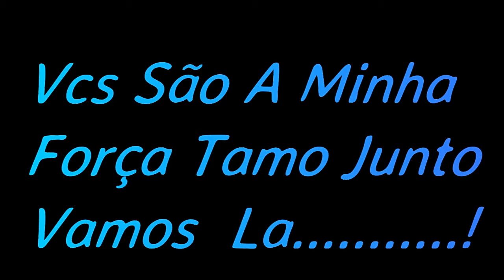( SLITHER.IO) (Playing with the two skins that I like the most) (SLITHER.IO DTUP)